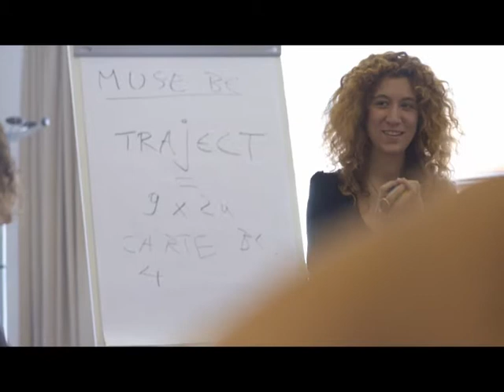Laboratorio Artístico Holanda (1 de 3) III Enc. Arte Para La Motivación. Budapest. Hungría 2016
Laboratorio Artístico realizado por la agrupación Holandesa (The Jaffa Institute. Parte 1 de 3) durante la celebración del  III Encuentro Arte Para La Motivación realizado en Budapest, Hungría, del 27 de septiembre al 1 de octubre de 2016.